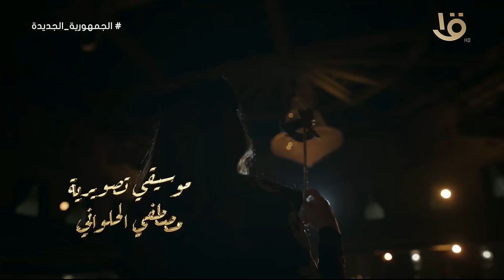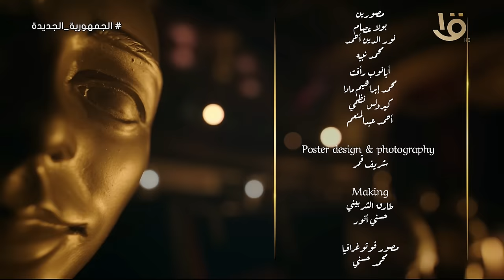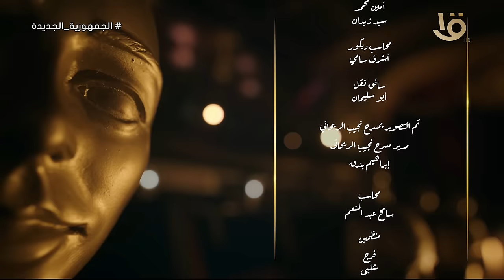ع المسرح | تصريحات النجم أحمد العوضي لأول مرة مع الإعلامية منى عبد الوهاب.. الجزء الأول 7-4-2024